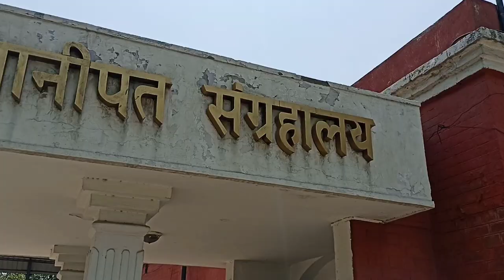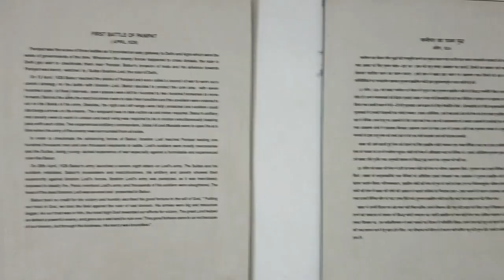PANIPAT MUSEUM (Battles of Panipat) 🔥🔥🔥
Hello Dosto My Name is Rahul Kukreti
 Need your support
kukreti vlog
my first vlog
kukreti vlog
my vlog first
Thank Your Friends etna pyar dene k liye
my first vlog
vlog kukreti